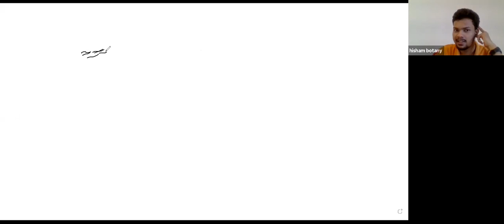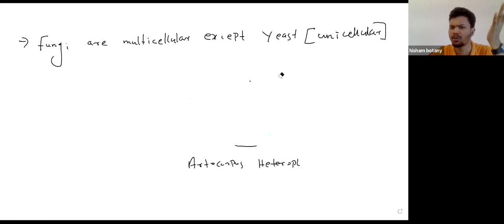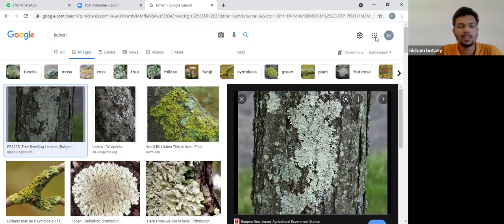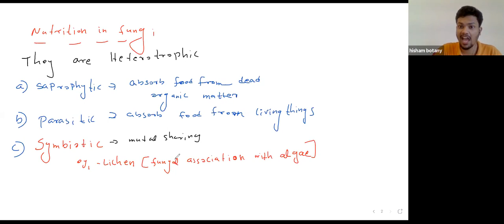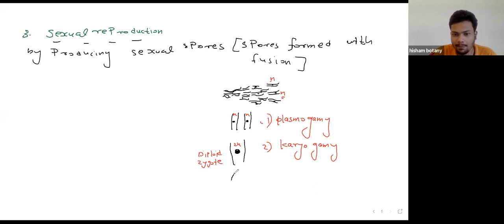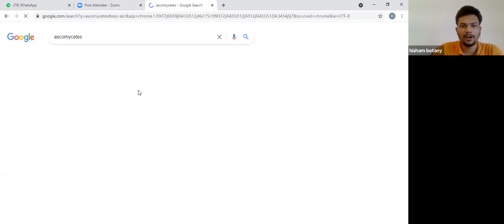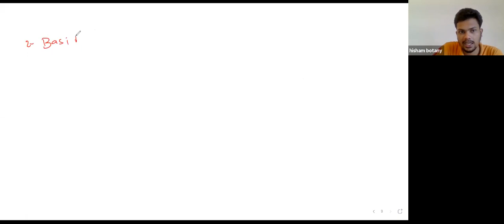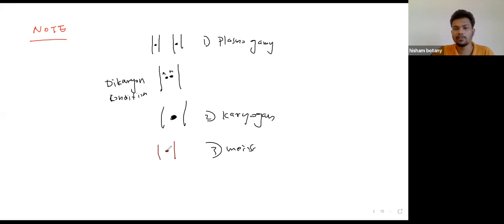bilogical classification part 5